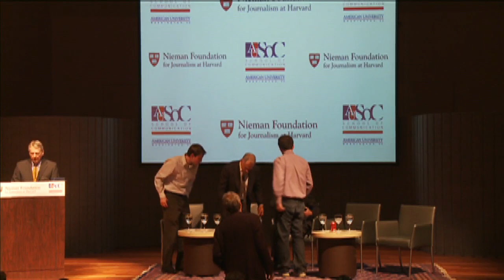Panel discussion: 2009 I.F. Stone Medal for Journalistic Independence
The Nieman Foundation for Journalism at Harvard presented the 2009 I.F. Stone Medal for Journalistic Independence to Jon Alpert. His comments were followed by a panel discussion on his work and the broad theme of journalistic independence.